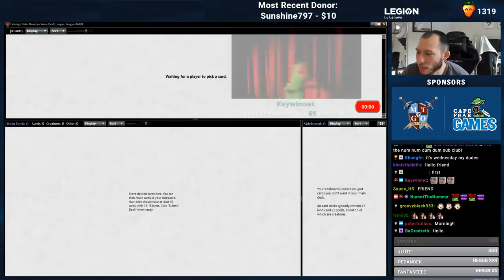Infinite Mana | Vintage Cube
Round 1: 00:00
Round 2: 12:34
Round 3: 19:08
Round 4: 27:31

Today's featured playmat: Lost World Playmat
to check it out!